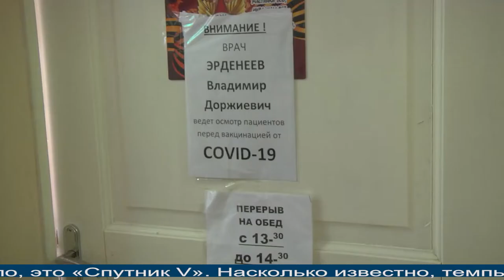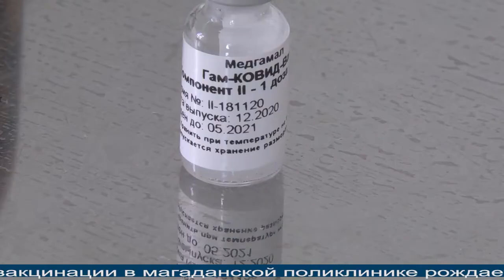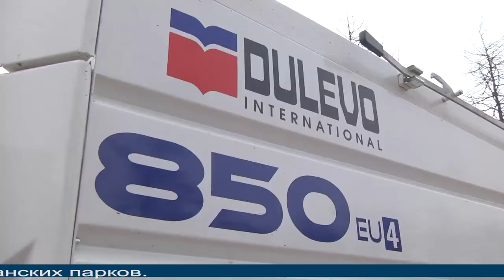Магаданское время от 24.05.2021